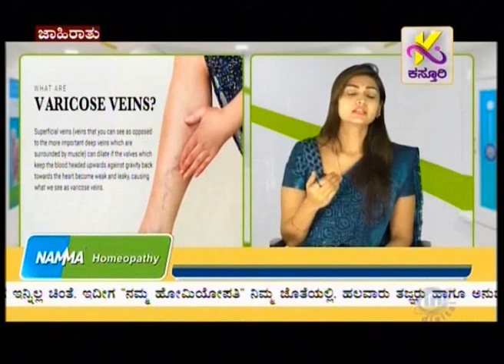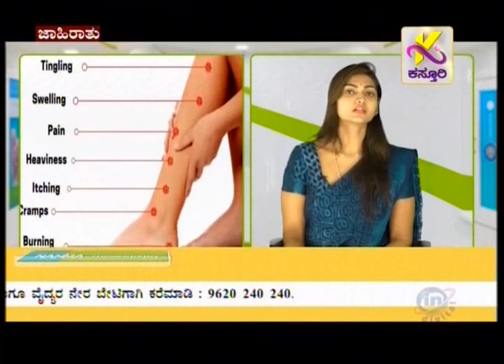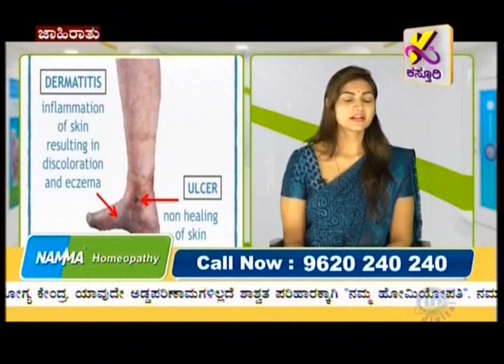Namma Homeopathy Dr Annapurna Varicose veins